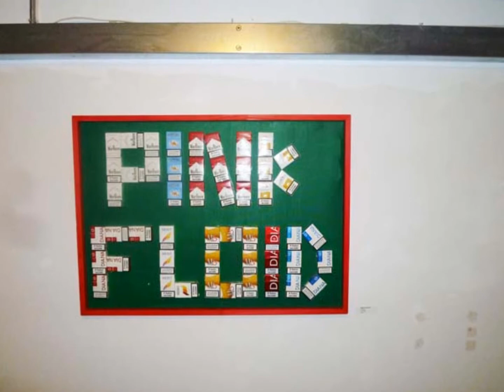LONDRA-OLIMPIADI DELL'ARTE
La New Artemisia Gallery di Bergamo ha presentato in collettiva artisti italiani presso la Vibe Gallery di Londra dal 4 al 18 luglio 2012 - sono presenti gli artisti
ARMATO VINCENZO,ARRIGHI FAUSTO,CHRISTIAN NGUYEN,DE GRAZIA SERENA,
FANECCO MARZIA,FOSTER GRAZY,MATERA VITO
poesie dell'artista
VENEZIANO MARCO